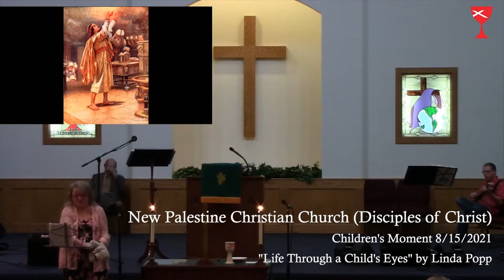"Life Through a Child's Eyes" by Linda Popp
New Palestine Christian Church (Disciples of Christ)
Children's Moment 8/15/2021